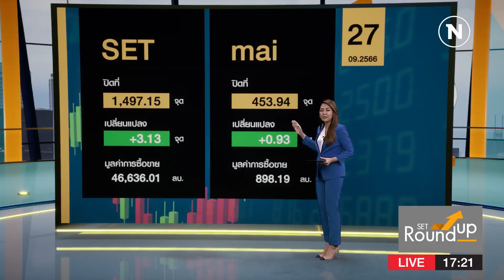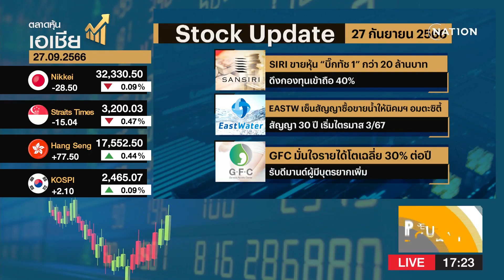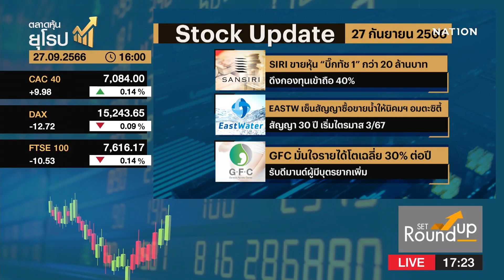SET Roundup | 27 ก.ย. 66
Line : @nationonline